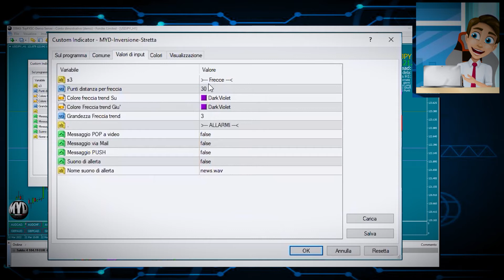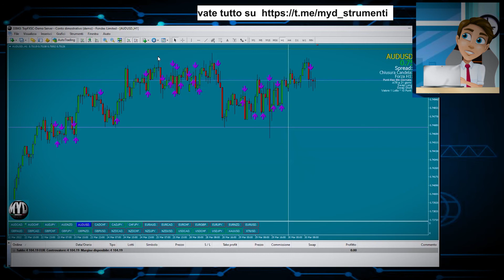MYD-Inversione Stretta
🚨🚨‼️CIAO !!! Ecco la un piccolo video .

➡️➡️ - MYD-Inversione Stretta, cerca di calcolare un'iversione del prezzo minima.

🚨🚨🚨🚨🚨🚨MYD-Trend 🚨🚨🚨🚨🚨🚨🚨🚨
🤔ps . 🤔 Questo è un video dimostrativo di come funziona  GLI INDICATORI  non è un video dimostrativo per investimento ...tutto viene svolto live in ambiente DEMO ...

🚨🚨Entra nel canale 🚨🚨 🟢 🕙 ‼️ ‼️MYD_strumenti è un canale dove troverete tanti video utili per la vostra MT4 ‼️ ‼️

➡️➡️Vuoi diventare autonomo finanziariamente o sei alla ricerca di un’entrata aggiuntiva oltre al tuo stipendio⁉️⁉️? 🤔🤑🤑💵💸 Non semplice da ottenere!! 🤯🤯 Noi di MYD Training però, dopo anni di studi e di esperienza maturata sui mercati finanziari, abbiamo sviluppato una tecnica di Trading proprietaria che ci permette di ottenere continuamente risultati!! 🔥🔥 Da poco infatti abbiamo deciso di insegnare la nostra tecnica di Scalping, LIVE a mercati aperti!! 🤓🤓 Il corso di studi 👨🏻‍🏫👩🏻‍🏫 prevede l’approfondimento dell’analisi volumetrica (Volume profile, delta sul tempo, delta sul livello, book, dom, etc..) e la possibilità di utilizzare indicatori proprietari multipiattaforma (ProRealtime oppure MT4) a supporto della tua operatività‼️‼️

Per chi fosse interessato.
📈📈 E’ possibile ottenerlo informazioni  al seguente profilo Telegram

🚨🚨🚨Informazione fattuale , no conflitto interessi e leggere disclaimer fissato nel gruppo. Attività a rischio MYD 🔴solo x didattica e operatività in DEMO ! 🔴